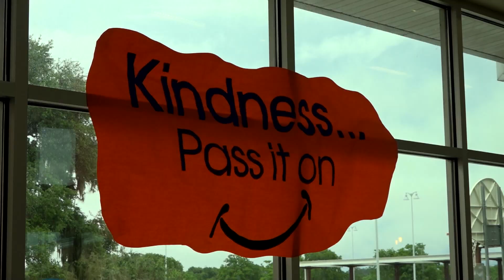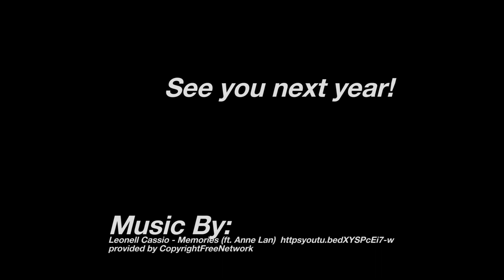Last day of School 2016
Have a great summer everyone!